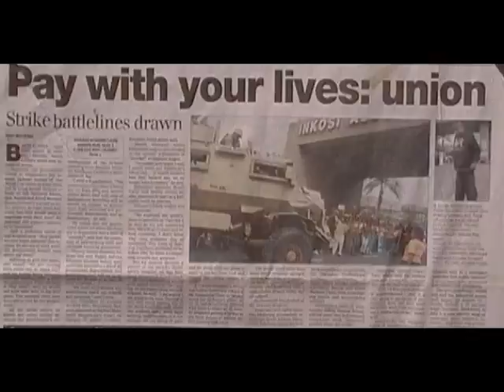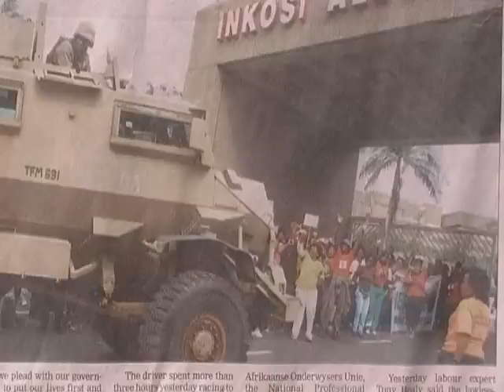War of Wages Enrich Banks South Africa 2010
Signs of the Times - War of Wages Enrich Banks South Africa 2010
-22 August 2010-
The Price is Life. They are Paying with their Lives! It could've been You.

Desteni DesteniProductions BernardPoolman